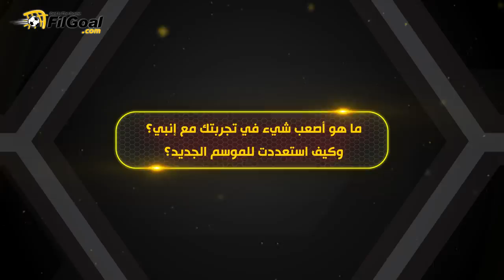حوار في الجول - على ماهر: تعلمت من سيميوني.. وأحلم بـ ليستر سيتي